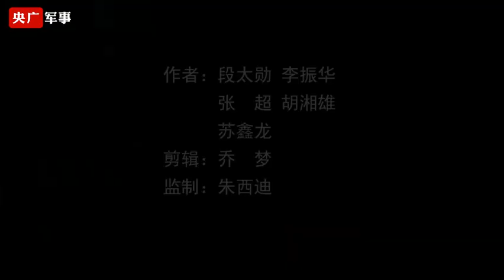Учения ракетной бригады новейших противокорабельных БРСД DF 21D Ракетных войск НОАК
DF-21D - двухступенчатая твердотопливная баллистическая противокорабельная ракета была поставлена на вооружение Народно-освободительной армии Китая в 2015 году. Ее предполагаемая дальность полета составляет около 1,5 тыс. км, что при дислокации в провинции Гуандун дает ей возможность поражать цели как в Тайваньском проливе, так и в северной части Южно-Китайского моря.